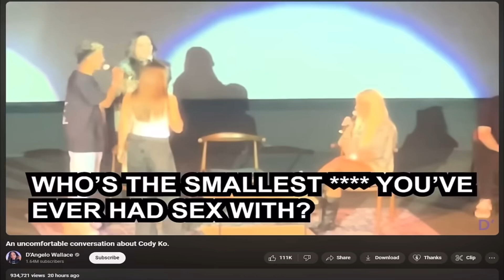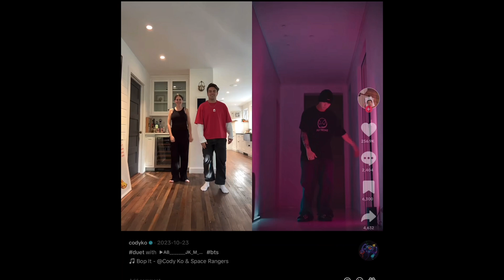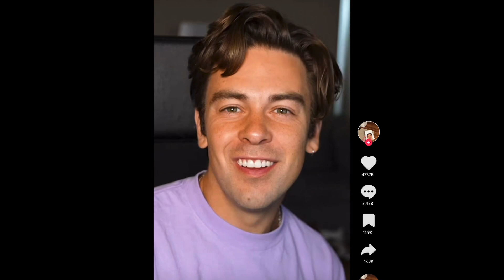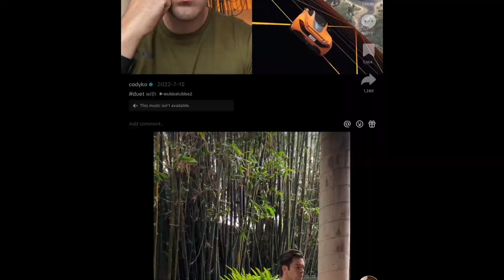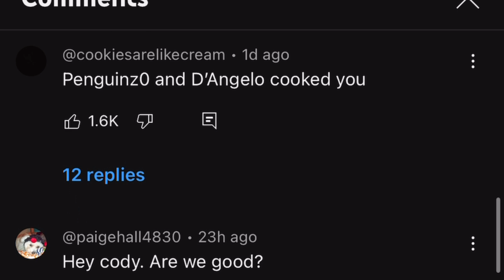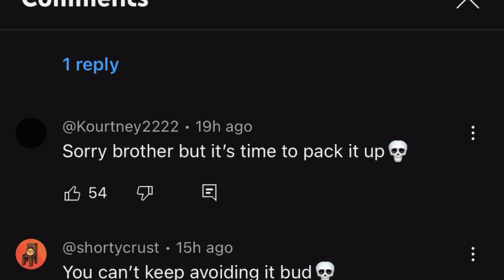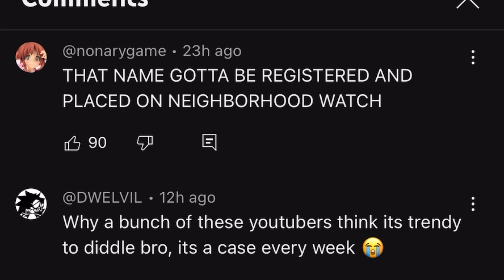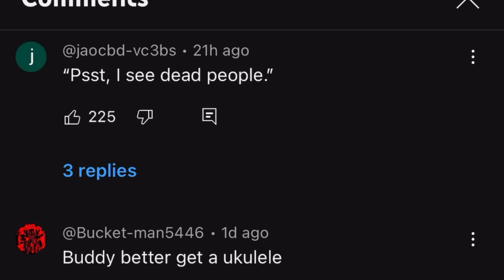Cody Ko is real nasty for this…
please don’t send hate to anyone mentioned

everything said is alleged and in our opinions

With peace and love,

Chief Coconut and Detective Doodleberry 👮‍♀️🥥👮‍♀️🫐